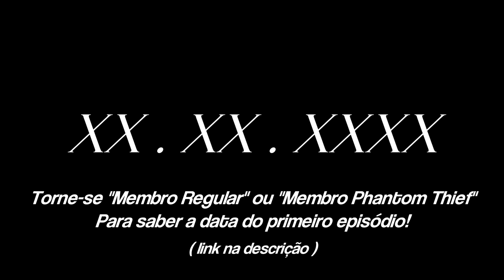V3 - XX . XX . XXXX